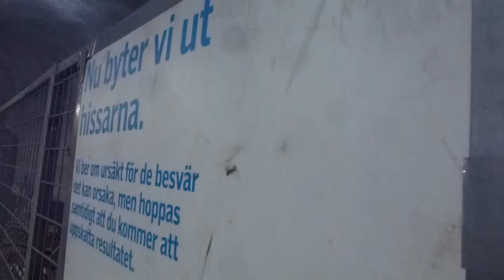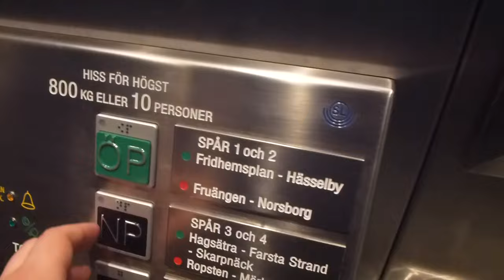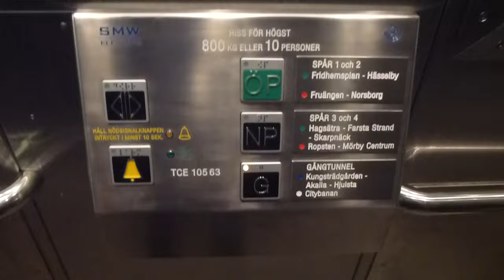2013-06-12 Deve Schindler to SMW Elevator Replacement Update @ T-Centralen Metro Station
This is the first video of one of the new SMW Elevators put into service.
From: Deve Schindler Hydraulic Elevators
To: 2013 SMW MRL-Traction Elevators
TCE 10551 → TCE 10563
TCE 10552 → TCE 10564